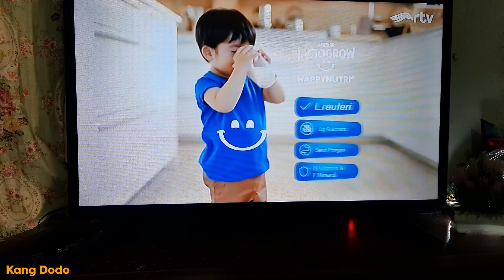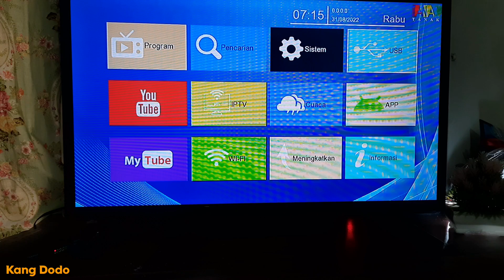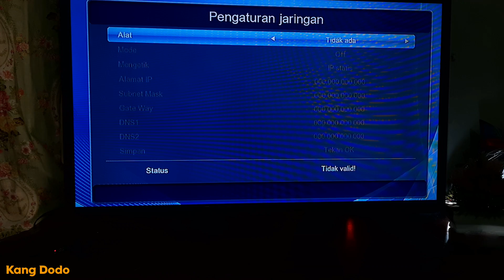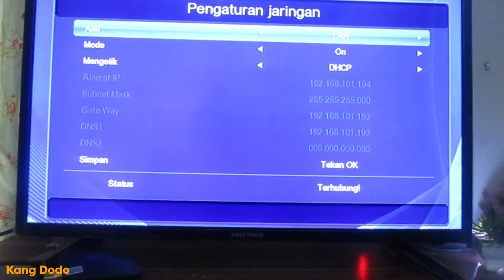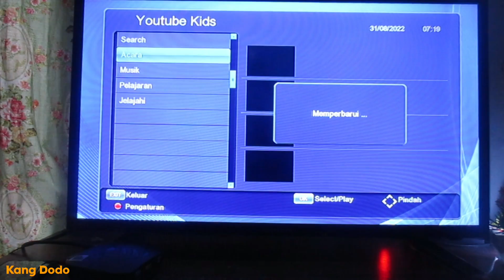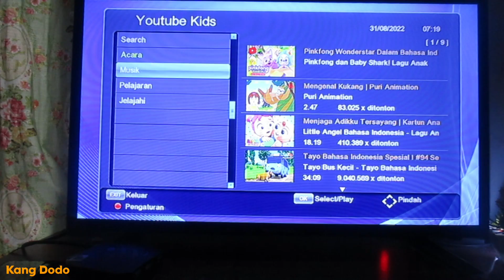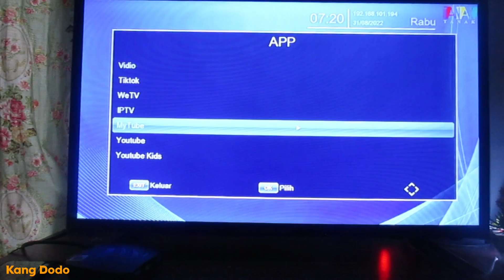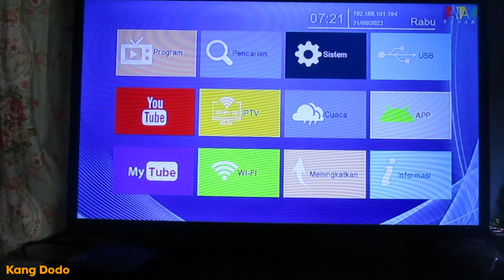Cara pasang Dongle Hp ke set top box tv digital, jadi ga perlu dongle WiFi lagi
Kamu sudah membeli Set Top Box (STB) TV Digital ? Kalo sudah membelinya, apakah semua fiture di STB TV Digital sudah dicoba ? Pasti banyak yang menyangka kalau fitur yang tersedia di STB TV Digital tidak bisa dioperasikan, tidak sedikit juga yang bilang kalau fitur yang tersedia hanya gimick namun tidak bisa berfungsi.

Di Video kali ini saya akan berbagi informasi dan Tutorial yang mudah supaya STB TV Digital temen temen bisa menjalankan fungsinya dengan baik pada semua aplikasi yang tersedia.  Bagi Sebagian besar STB TV Digital untuk menjalankan fitur yang tersedia dibutuhkan Dongle WiFi untuk menangkap sinyal internet kemudian baru bisa menjalankannya.

Jika Temen temen menonton video ini sampai selesai, temen temen akan disuguhkan video tentang cara mengakses fitur pada STB TV Digital dengan baik tanpa harus membeli Dongle WiFi.  Cukup dengan Kabel data atau kabel USB yang temen temen miliki, STB TV Digital Temen Temen sudah bisa mengakses fitur yang disediakan pada STB TV Digital.  Bagaimana Caranya Agar bisa Mengakses Internet dengan Kabel USB ?

Silahkan temen temen simak video berikut sampai selesai.  Selamat Menyaksikan 🤗